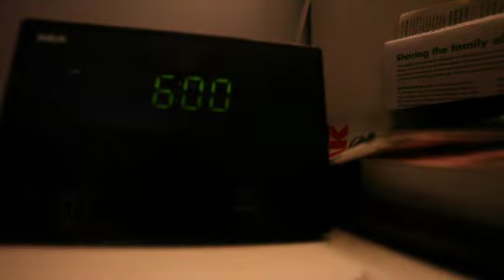Arc'teryx - The Season #11